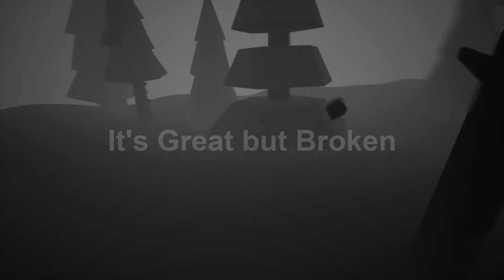NOTHING BUT EVERYTHING GAMEPLAY {LET'S PLAY}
About :

game takes place in unique dark enviornment and allows players to explore the places and try and understand the chaotic thoughts that people often fight with in real life.